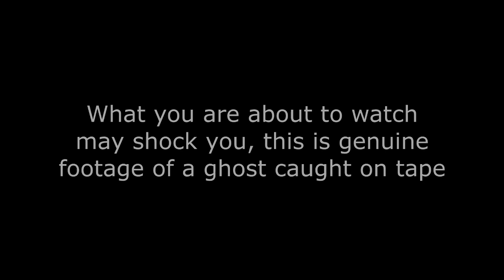Ghost Caught on Tape! 18+ Viewer Discretion Advised!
This Ghost Caught on tape my shock some viewers. Not for the faint hearted!